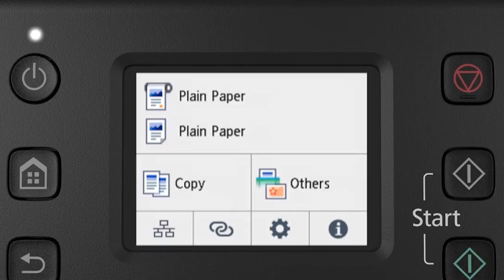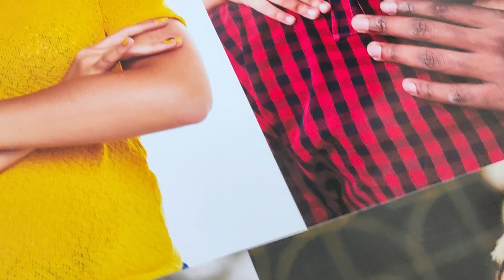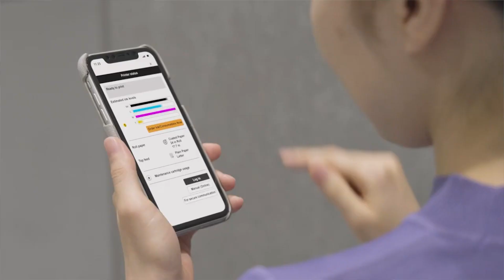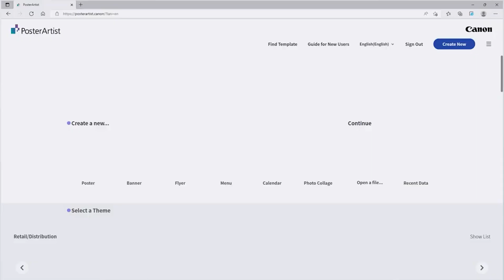Canon ImagePROGRAF TC-20, Printer yang Cocok Untuk Memulai Usaha Printing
Printer Canon ImagePROGRAF TC-20 adalah pilihan yang tepat bagi para pegiat bisnis yang berniat memulai usaha di bidang printing.
Dengan kualitas hasil cetakan yang terjamin, printer large format ini sangat laris di pasaran.

Informasi tentang mesin cetak Plotter Canon ImagePROGRAF TC-20 ini bisa menghubungi langsung

PT SAMAFITRO
Jl. Ir. H. Juanda No.8, Jakarta Pusat 10120